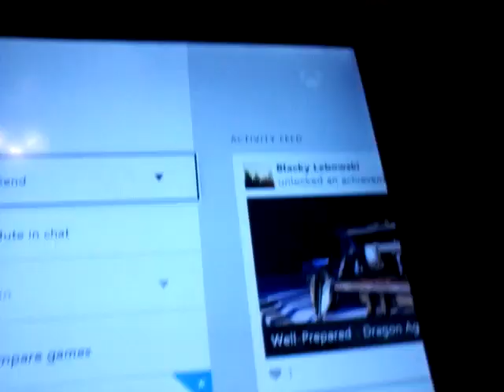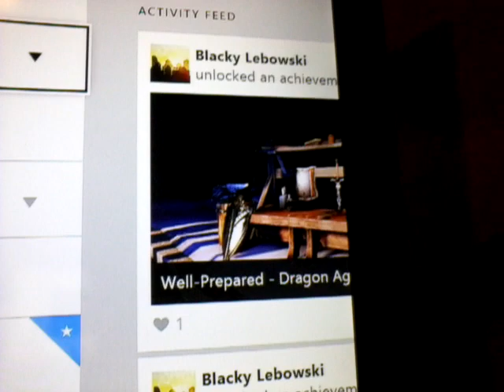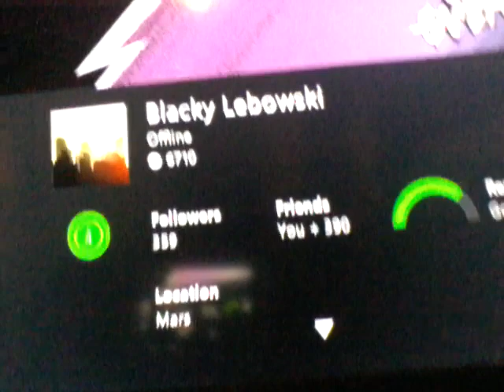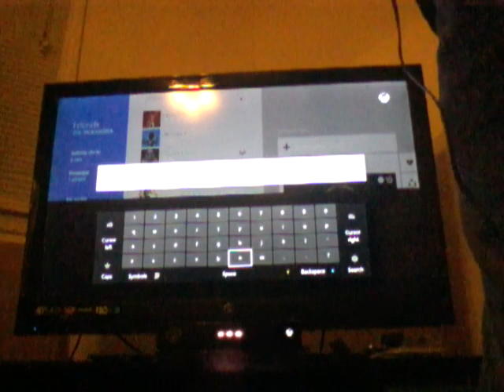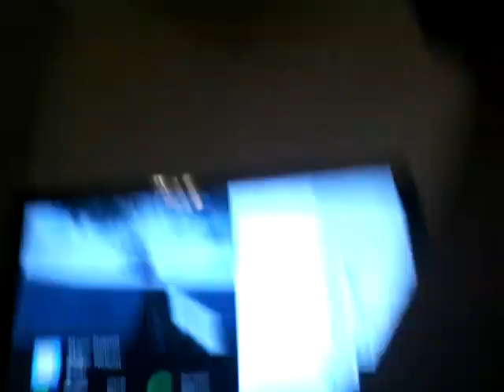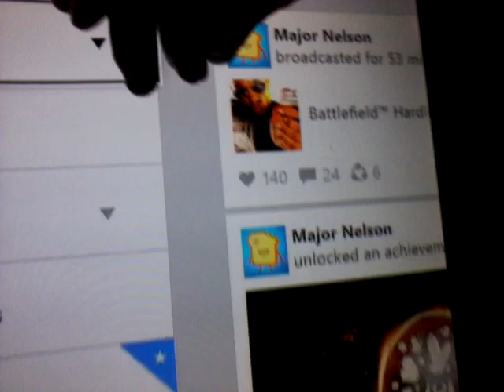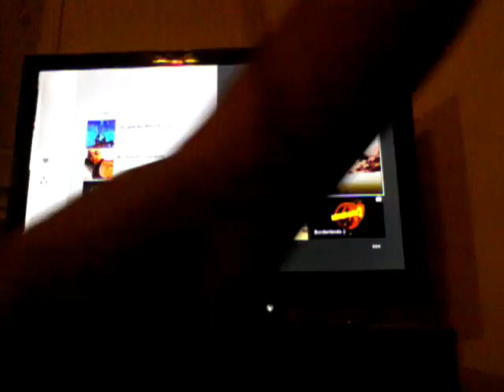You have more ppl on your xbox one